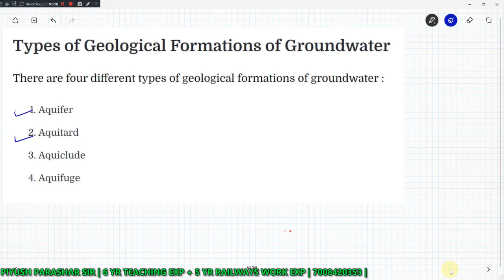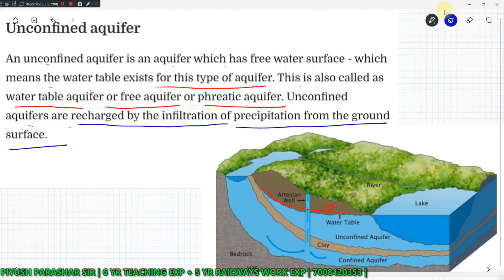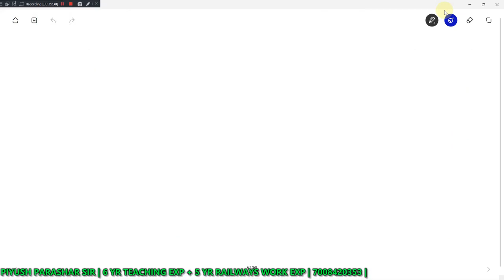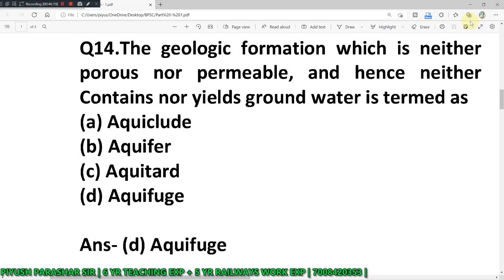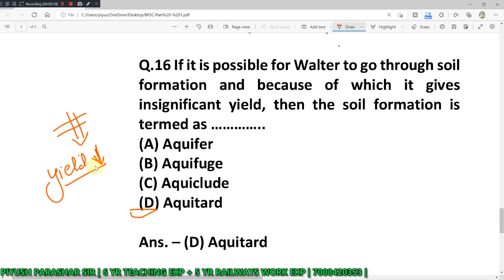Mp Sub Engineer 2022 | Ground water hydrology | Aquitard , Aquifer , & Aquiclude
About Video
Downalod The Civil Point app

1.THE CIVIL POINT HIDDEN WHATSAPP GROUP

2.THE CIVIL POINT STUDY MATERIAL FACEBOOK GROUP

4. WhatsApp group ( New group )\

Coaching-formpsubengineerexam
Promise-batch